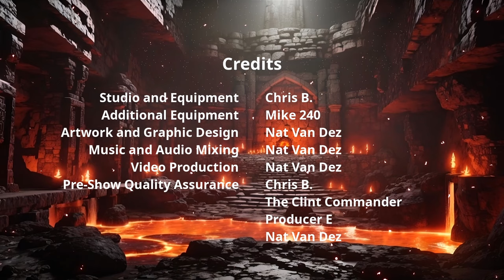Getting Trolled - SCR - C01E016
On a rainy night, the party faces their most challenging trial to date.

This is episode 16 of our DC Comics parody, Dungeons and Dragons 5e (DnD | D&D) liveplay (actual play) campaign.
New Episodes on Wednesdays at 7:00pm CST!

Chapters:
00:00:00 Content Warning
00:00:18 Previously on SCR...
00:01:20 Title Theme
00:02:56 GM Recap
00:04:08 Episode
02:20:20 Credits and Attributions

ATTRIBUTIONS:
Title Music 'Three Sheets to the Wind' by Scott Buckley - released under CC-BY 4.0 | scottbuckley.com.au
Outro Music 'A Dragon's Lullaby' by Scott Buckley - released under CC-BY 4.0 | scottbuckley.com.au
Ambient Music by Tabletop Audio - released under CC-BY-NC-ND 4.0 | tabletopaudio.com
Additional Sound FX courtesy of pixabay | pixabay.com
Scene Backgrounds created with the assistance of DALL-E 2 | labs.openai.com
Character Art and Additional Backgrounds created with the assistance of Leonardo.Ai | leonardo.ai
Rain Overlay adapted from an asset created by Simon Brough | enchanted.media
Snow Overlay adapted from an asset created by Sven Hastedt | vecteezy.com
Additional Art and Photography courtesy of pixabay | pixabay.com